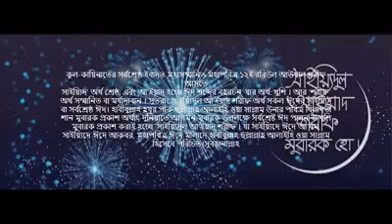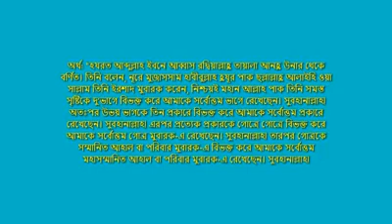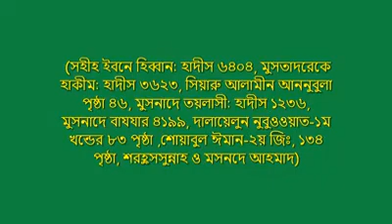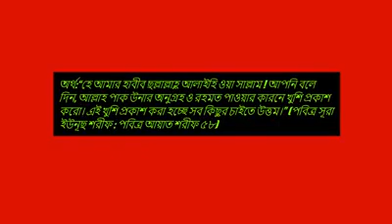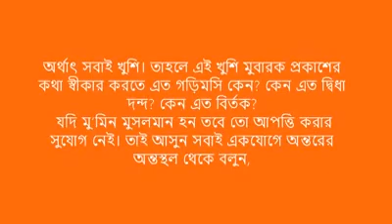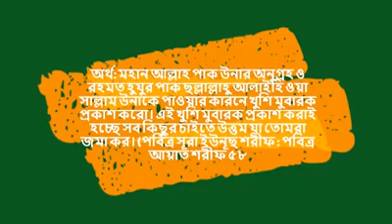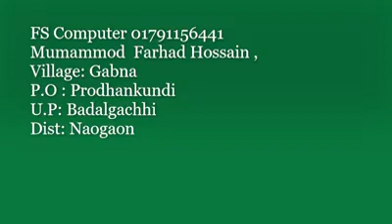ঈদে হাবীবি তে যামানা.... সাইয়্যিদুল আ'ইয়াদ শরীফের মাস্তানা । কাছিদা শরীফ । ১২ই শরীফ। রাজারবাগ শরীফ।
Qashida shareef
Gojol Bangla
Bangla Qashida shareef
Waz
Bangla Waz
Azan
রাজারবাগ শরীফ  রাজারবাগ শরীফ  রাজারবাগ শরীফ  রাজারবাগ শরীফ  রাজারবাগ শরীফ  রাজারবাগ শরীফ  রাজারবাগ শরীফ  রাজারবাগ শরীফ  রাজারবাগ শরীফ  রাজারবাগ শরীফ  রাজারবাগ শরীফ  রাজারবাগ শরীফ  রাজারবাগ শরীফ  রাজারবাগ শরীফ  রাজারবাগ শরীফ  রাজারবাগ শরীফ  রাজারবাগ শরীফ  রাজারবাগ শরীফ  রাজারবাগ শরীফ  রাজারবাগ শরীফ  রাজারবাগ শরীফ  রাজারবাগ শরীফ  রাজারবাগ শরীফ  রাজারবাগ শরীফ  রাজারবাগ শরীফ  রাজারবাগ শরীফ  রাজারবাগ শরীফ  রাজারবাগ শরীফ  রাজারবাগ শরীফ  রাজারবাগ শরীফ  রাজারবাগ শরীফ  রাজারবাগ শরীফ  রাজারবাগ শরীফ  রাজারবাগ শরীফ  রাজারবাগ শরীফ  রাজারবাগ শরীফ  রাজারবাগ শরীফ  রাজারবাগ শরীফ  রাজারবাগ শরীফ  রাজারবাগ শরীফ  রাজারবাগ শরীফ  রাজারবাগ শরীফ  রাজারবাগ শরীফ  রাজারবাগ শরীফ  রাজারবাগ শরীফ  রাজারবাগ শরীফ  রাজারবাগ শরীফ  রাজারবাগ শরীফ  রাজারবাগ শরীফ  রাজারবাগ শরীফ  রাজারবাগ শরীফ  রাজারবাগ শরীফ  রাজারবাগ শরীফ  রাজারবাগ শরীফ  রাজারবাগ শরীফ  রাজারবাগ শরীফ  রাজারবাগ শরীফ  রাজারবাগ শরীফ  রাজারবাগ শরীফ  রাজারবাগ শরীফ  রাজারবাগ শরীফ  রাজারবাগ শরীফ  রাজারবাগ শরীফ  রাজারবাগ শরীফ  রাজারবাগ শরীফ  রাজারবাগ শরীফ  রাজারবাগ শরীফ  রাজারবাগ শরীফ  রাজারবাগ শরীফ  রাজারবাগ শরীফ  রাজারবাগ শরীফ  রাজারবাগ শরীফ  রাজারবাগ শরীফ  রাজারবাগ শরীফ  রাজারবাগ শরীফ  রাজারবাগ শরীফ  রাজারবাগ শরীফ  রাজারবাগ শরীফ  রাজারবাগ শরীফ  রাজারবাগ শরীফ  রাজারবাগ শরীফ  রাজারবাগ শরীফ  রাজারবাগ শরীফ  রাজারবাগ শরীফ  রাজারবাগ শরীফ  রাজারবাগ শরীফ  রাজারবাগ শরীফ  রাজারবাগ শরীফ  রাজারবাগ শরীফ  রাজারবাগ শরীফ  রাজারবাগ শরীফ  রাজারবাগ শরীফ  রাজারবাগ শরীফ  রাজারবাগ শরীফ  রাজারবাগ শরীফ  রাজারবাগ শরীফ  রাজারবাগ শরীফ  রাজারবাগ শরীফ  রাজারবাগ শরীফ  রাজারবাগ শরীফ  রাজারবাগ শরীফ  রাজারবাগ শরীফ  রাজারবাগ শরীফ  রাজারবাগ শরীফ  রাজারবাগ শরীফ  রাজারবাগ শরীফ  রাজারবাগ শরীফ  রাজারবাগ শরীফ  রাজারবাগ শরীফ  রাজারবাগ শরীফ  রাজারবাগ শরীফ  রাজারবাগ শরীফ  রাজারবাগ শরীফ  রাজারবাগ শরীফ  রাজারবাগ শরীফ  রাজারবাগ শরীফ  রাজারবাগ শরীফ  রাজারবাগ শরীফ  রাজারবাগ শরীফ  রাজারবাগ শরীফ  রাজারবাগ শরীফ  রাজারবাগ শরীফ  রাজারবাগ শরীফ  রাজারবাগ শরীফ  রাজারবাগ শরীফ  রাজারবাগ শরীফ  রাজারবাগ শরীফ  রাজারবাগ শরীফ  রাজারবাগ শরীফ  রাজারবাগ শরীফ  রাজারবাগ শরীফ  রাজারবাগ শরীফ  রাজারবাগ শরীফ  রাজারবাগ শরীফ  রাজারবাগ শরীফ  রাজারবাগ শরীফ  রাজারবাগ শরীফ  রাজারবাগ শরীফ  রাজারবাগ শরীফ  রাজারবাগ শরীফ  ।